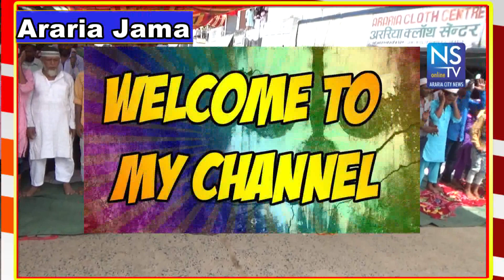Alvida namaz araria juma masjid : in news hindi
NS TV Araria Bihar,